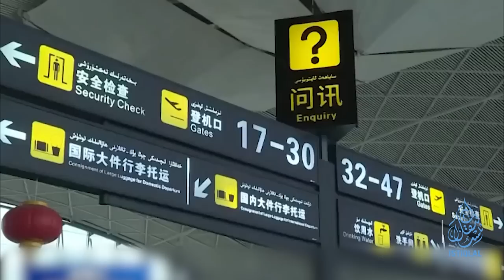ئىستىقلال كۈندىلىك خەۋەرلىرى |2023.2.2| ئون مىڭ ئۇيغۇر قارارى ماقۇللاندى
ISTIQLAL KÜNDILIK XEWERLIRI |2023.2.2| ON MING UYGHUR QARARI MAQULLANDI